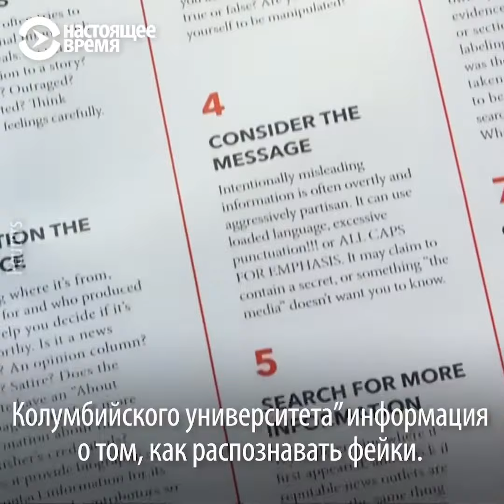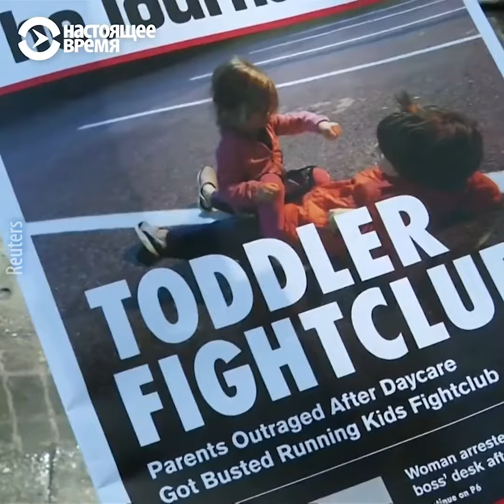В США открылся киоск с фейковой прессой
Как распознавать дезинформацию и ориентироваться в мире прессы